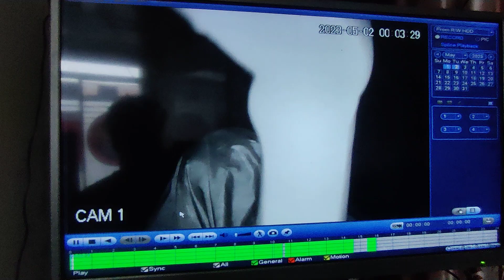বাইক এক্সেসরিজ শপে দুর্ধর্ষ চুরি || Bikers Diary By Mahfuz Hasan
সিসি ক্যামেরা নষ্ট করে বাইক  এক্সেসরিজ শপে দুর্ধর্ষ চুরি || Bikers Diary By Mahfuz Hasan